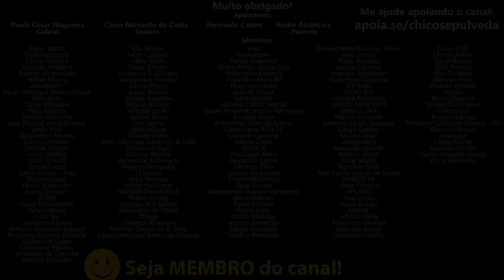Qual a melhor escolha - Yamaha MT03 ou Kawasaki Z300 [Opinião atualizada]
🔹Faça uma doação em Bitcoin ou Ethereum:
BTC: bc1ql5esj3ctne5gv9mqg54j4gsns280fpu3jfxqjm
ETH: 0x16be8dc1D7f74c1CB2AA2e02089EA5f5fd168bc3